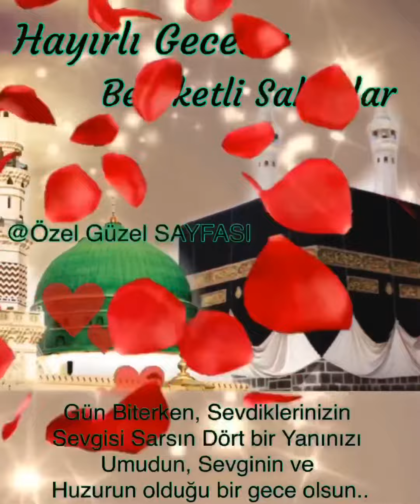Hayırlı Geceler Bereketli Sahurlar